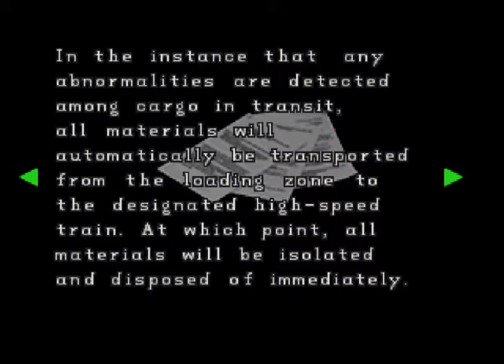Let's play Resident Evil 2 Part 19 [Leon B] HQ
I hate boxes, period